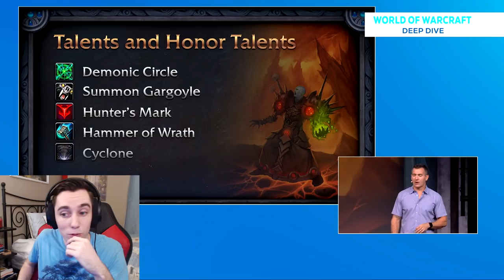NEW! Covenants, Class Changes, Legendaries & Leveling in Shadowlands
After the deep dive panel we got some further insight in how the new systems will function in the new expansion. Most of the time was spent on the covenant system, class unpruning, and the leveling system revamp.